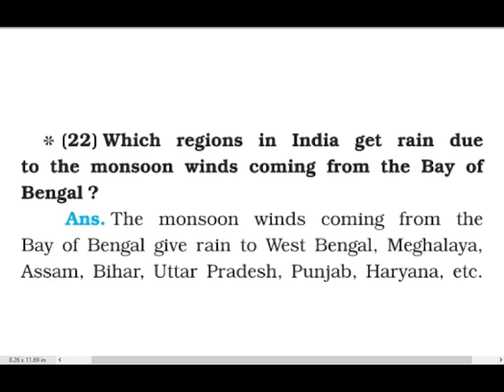GSEB|Sub: SS | STD: 9th |Chapter 16| Climate |Question answer explain#Gujaratboard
GSEB Subject
Social Science Standard: 9th
Chapters: 16th Climate

2: Explain the following questions as directed:

3: Over which regions do the monsoon wins coming from over The Bay of Bengal give rain?